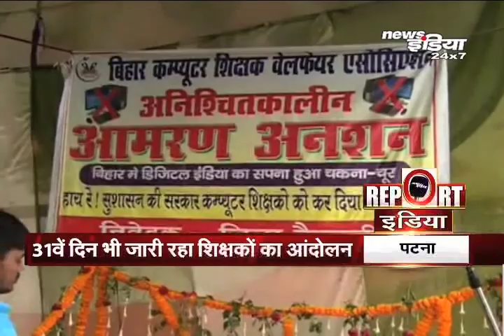Report India : पूरे देशभर से खबरें सीधे आपके लिए